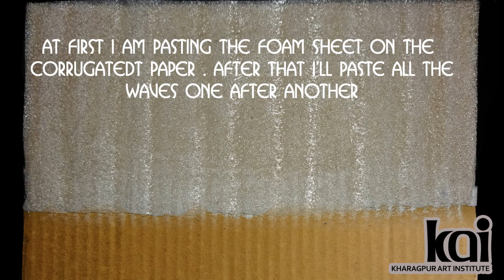How to make a Paper Boat Craft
Hi everyone the lock down is on, so the Younger students can't go to the drawing class, so this video is for Younger students. I hope this video will help them a little bit .Today's in this video I'll be showing you how to create these Paper boat craft , it’s very simple.